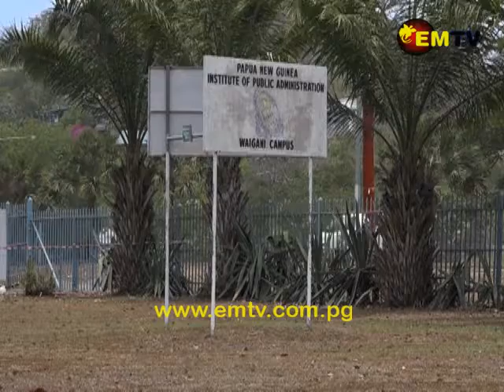Kapavore: PILAG Bill to Transform PNG Institute of Public Administration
Public Service Minister, Elias Kapavore, made his maiden visit to the PNG Institute of Public Administration this morning.

Accompanied by Secretary John Kali, the Minister was given a tour of the facilities and met with staff and students.

He also announced he stands ready to improve the public service of the country and will bring to parliament the PILAG bill, which will transform PNG IPA to a leading institute of training leadership and governance in the Pacific.